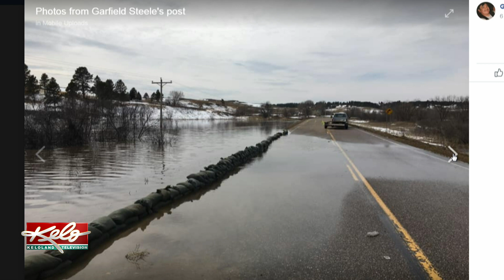A Look At Flooding On The Pine Ridge Reservation